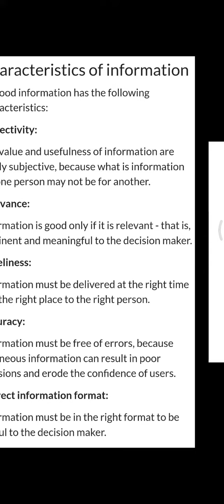characteristics of information Bc voc 106 Business data processing and PC Software -I